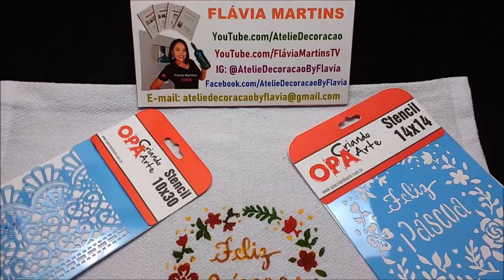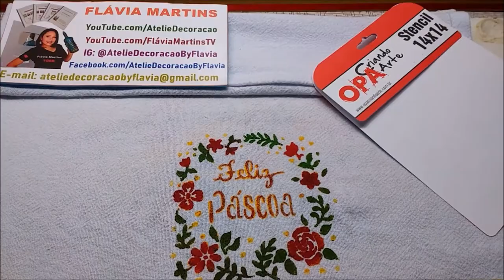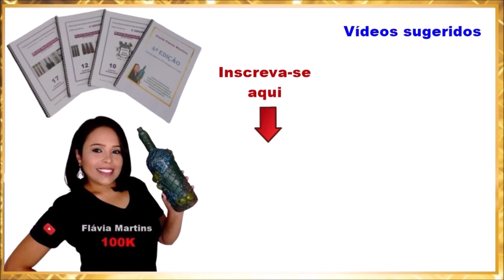DIY - Pano de prato com stencil para PÁSCOA - Flávia Martins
Referência:
Stencil Negativo Renda II OPA2571
Stencil Feliz Páscoa I OPA 2822